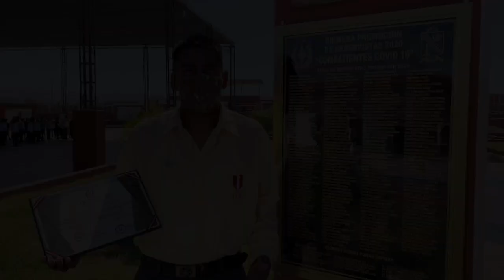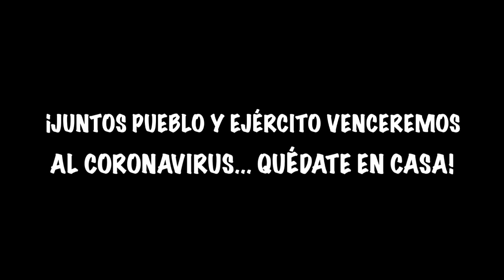Despedida de la Reserva 1